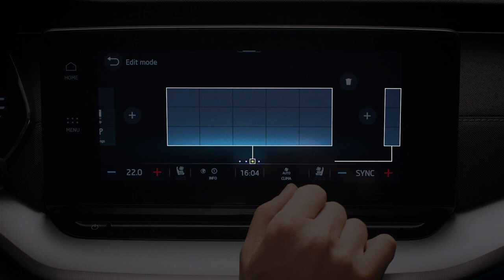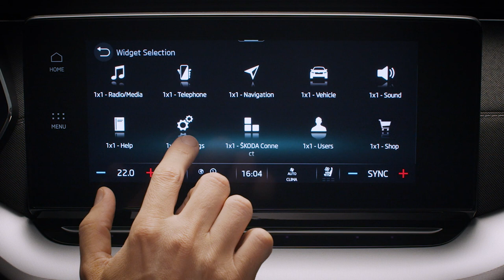Налаштування меню в SKODA OCTAVIA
Налаштування головного меню починаються з іконки "меню" на інформаціно-розважальному прострої.
Розміщення кнопок водій виставляє собі на свій смак, конфігуруючи власне меню.

📍 Інтернет-магазин аксесуарів.